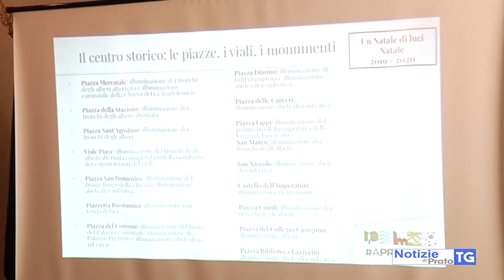2019-11-30 PRATO - SI ACCENDE IL NATALE IN CENTRO STORICO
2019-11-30 PRATO - SI ACCENDE IL NATALE IN CENTRO STORICO